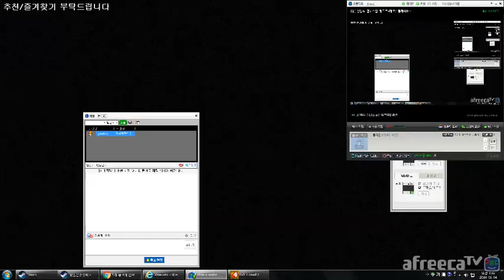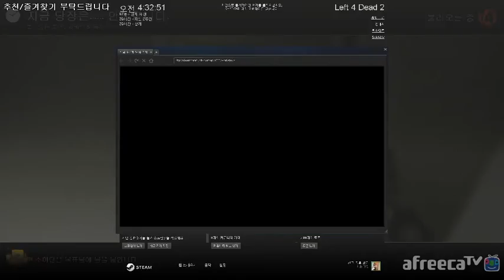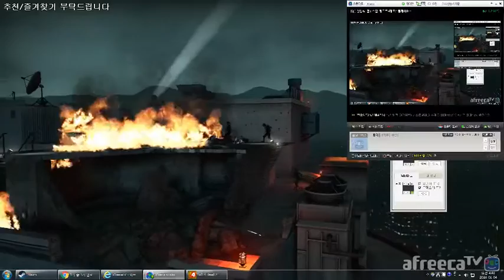Steam Left 4 Dead 2 Chapter No Mercy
Chapter : No Mercy
Charactor : Nico balic
Level : Expert